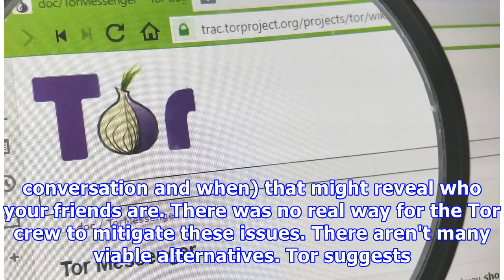Tor axes its secure messaging app due to lack of resources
There were also underlying security issues. Most of the messaging apps Tor Messenger supported are based on client-server architectures, and those can leak metadata (such as who's involved in a conversation and when) that might reveal who your friends are. There was no real way for the Tor crew to mitigate these issues. There aren't many viable alternatives. Tor suggests CoyIM, but it's prone to the same metadata issues as Messenger. You may have to accept that a small amount of chat data could ...